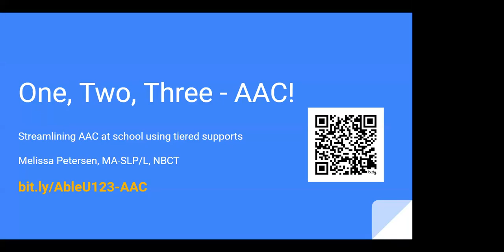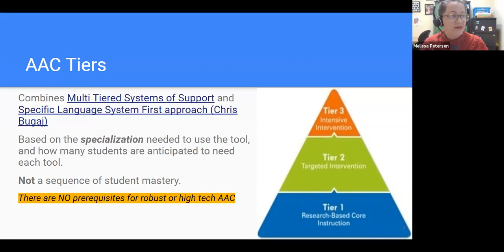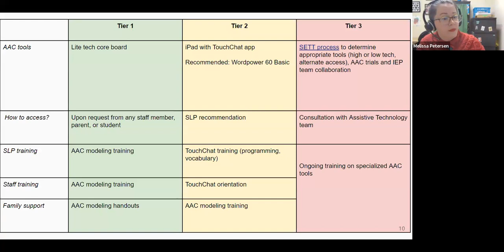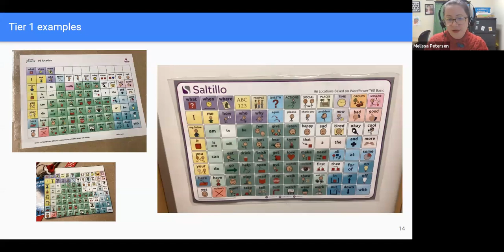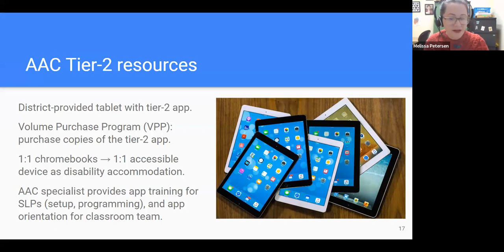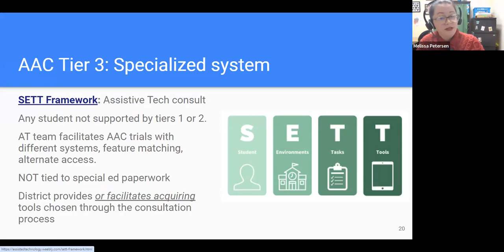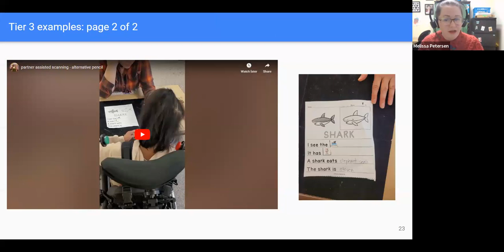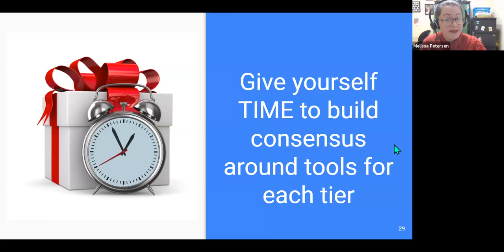One, Two, Three-AAC: streamlining AAC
One, Two, Three-AAC: streamlining AAC at school using MTSS tiers and the Specific Language System First approach

Learn how one school district has streamlined AAC services with an AAC framework, tiered AAC supports and focused classroom interventions. Participants will learn about intersections between AAC supports and Multi Tiered Systems of Support, understand the Specific Language System First approach, and review a case study of how one district implemented AAC modeling and focusing on core words as their primary AAC classroom interventions.